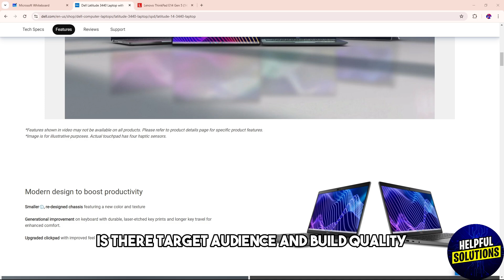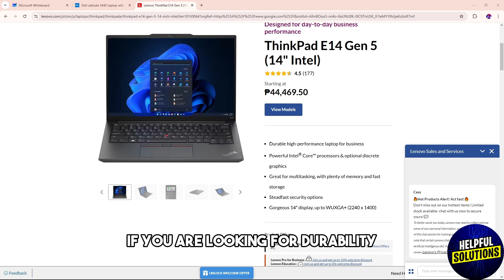Dell 14" Latitude 3440 Notebook vs Lenovo 14" Thinkpad E14 Gen 5 - Which Notebook Performs Better?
Dell 14" Latitude 3440 Notebook vs Lenovo 14" Thinkpad E14 Gen 5 - Which Notebook Performs Better?. In this video comparison I will talk about Dell 14" Latitude 3440 Notebook vs Lenovo 14" Thinkpad E14 Gen 5.

Helpful links :
Dell 14" Latitude 3440 Notebook

Lenovo 14" Thinkpad E14 Gen 5